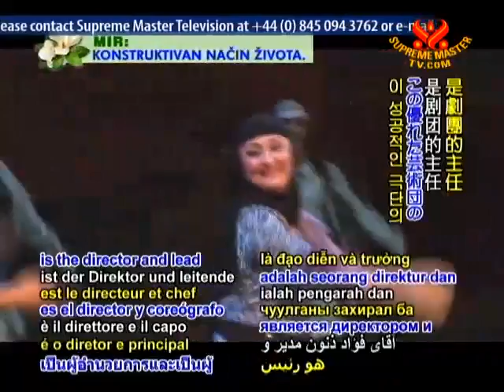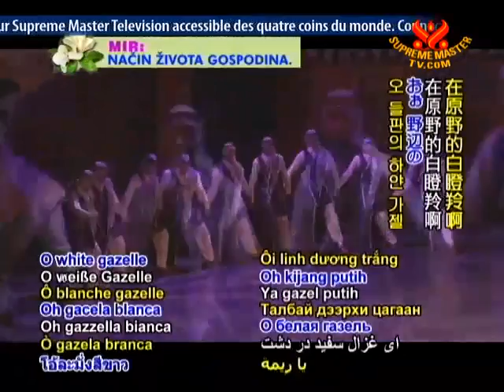01.25EE1594故国の誇り：イラク国営 民俗芸能一座１／２（アラビア語）.mp4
01.25EE1594故国の誇り：イラク国営　民俗芸能一座１／２（アラビア語）.mp4